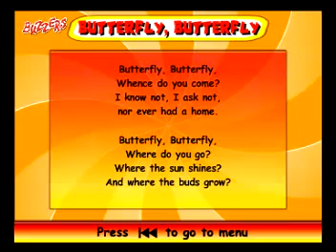01 Nursery Rhymes - Butterfly Butterfly